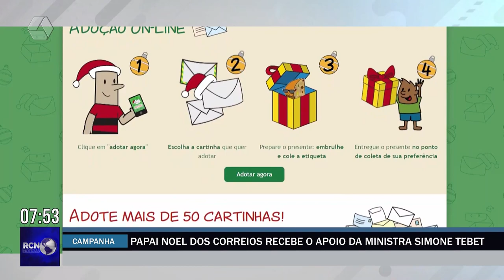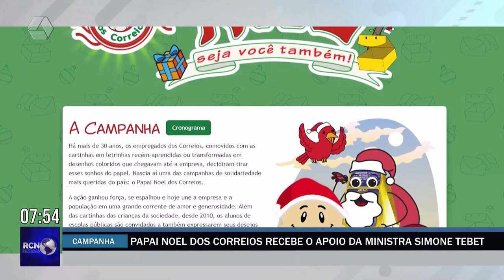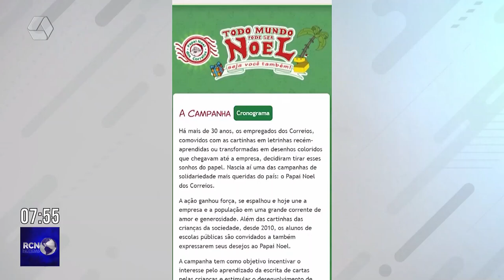Campanha "Papai Noel dos Correios" recebe apoio da ministra Simone Tebet